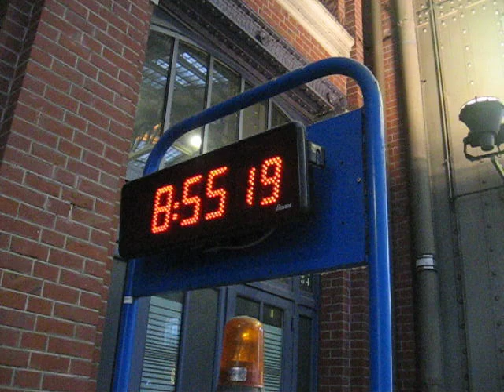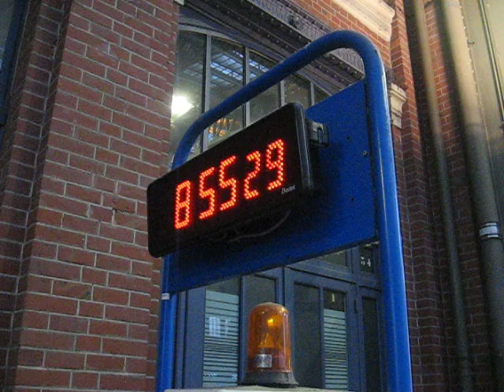Radio-controlled clock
Radio-controlled clock at the Lille-Flandres train station, on 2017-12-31. Note the flashing led at the side, showing the data bits coming in as short (representing a 0) and long (1) flashes. for analysis.